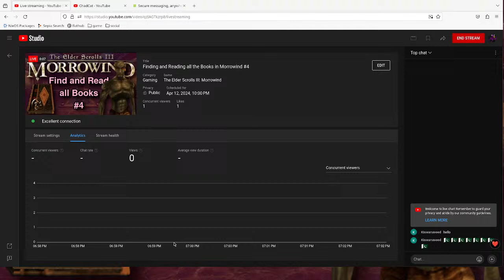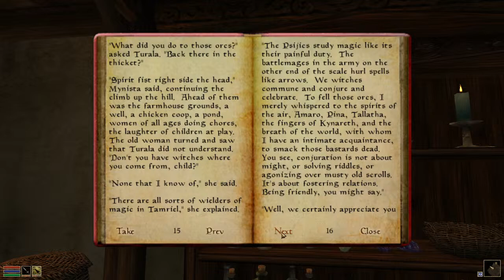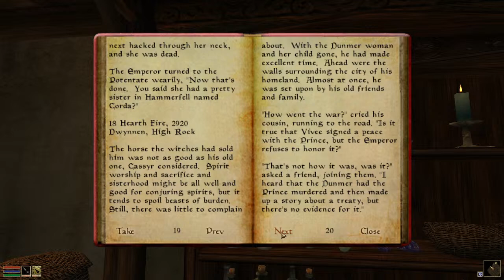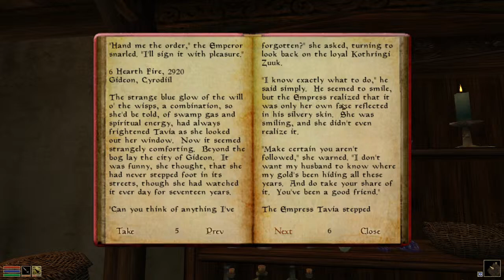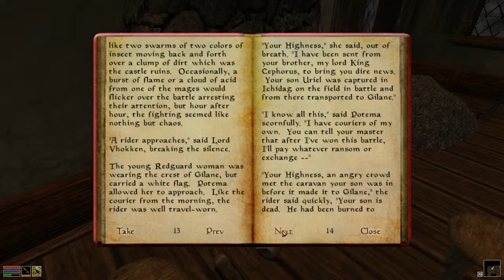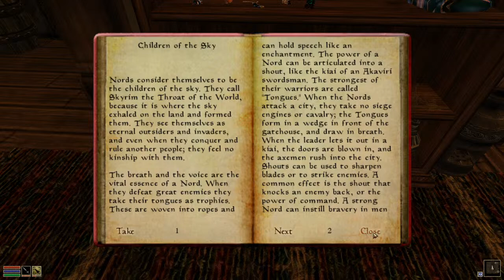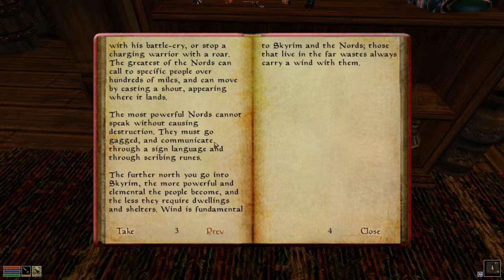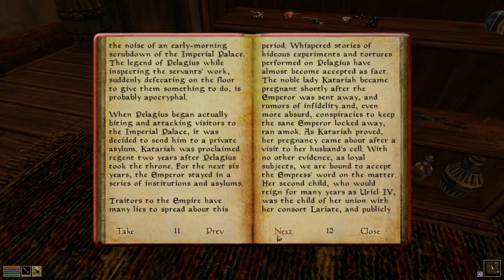Finding and Reading all the Books in Morrowind #4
I love the elder scrolls and I love the lore so why not.